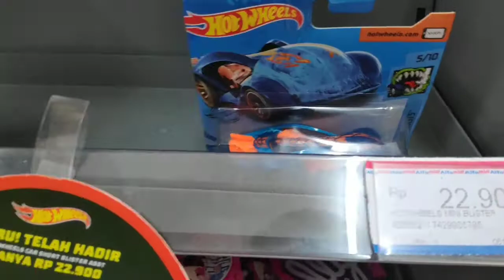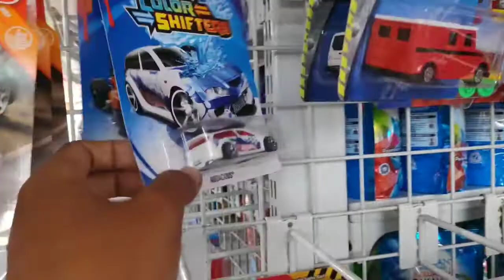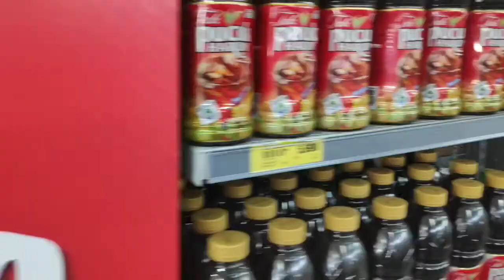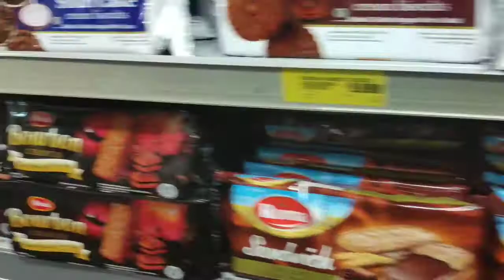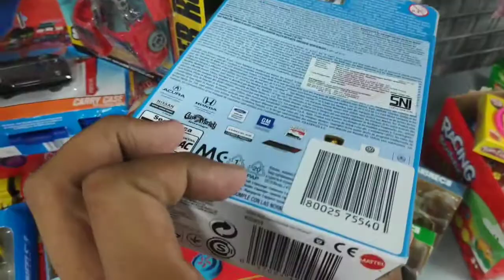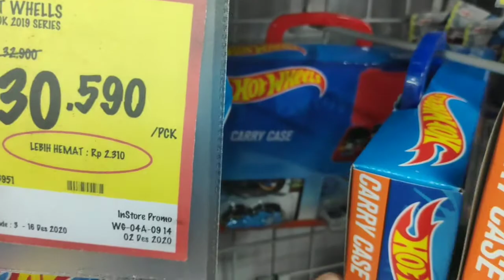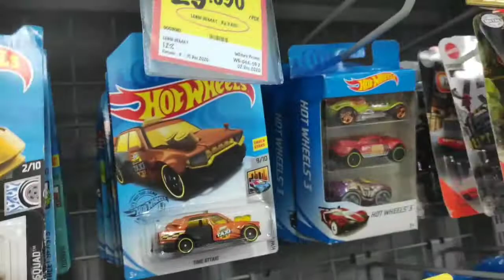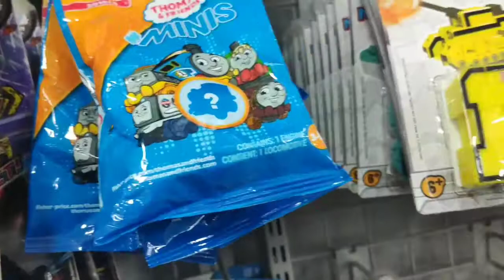HUNTING HOT WHEELS SATU RAK HABIS || PALING APES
Bismillah
Photo Contest Diecast Road to 1K Followers
Ketentuan :
2.Tema Foto bebas, tidak mengandung unsur pornografi, ujaran kebencian, dan SARA.
3. Diecast Skala dan Merk bebas
4. Foto Hasil karya sendiri, tidak pernah ikut Perlombaan sebelumnya. Diperkenankan mengedit foto secara basic (kontras, brightness, saturasi)
5.Bebas menggunakan Device apapun untuk memfoto.
6.Berikan Caption terbaikmu dan Tag @jogjahotwheelshunter
7.Satu Akun hanya boleh 1 foto
8.Akun Peserta tidak boleh di kunci/private
9.Penilaian mutlak dari admin Jogjahotwheelshunter dan R2 Rejeki
10.Akan dipilih 4 Foto terbaik yang akan diperlombakan di instastory pada tanggal 24 Desember 2020 @Jogjahotwheelshunter
11.Periode Voting 1 Hari full pada tanggal 24 Desember 2020
12.Dua Foto terbaik akan mendapatkan hadiah perlombaan

Hadiah 1 : Paket Lengkap
Hadiah 2 : Mbx Mercy Wagon

Periode Perlombaan Kamis 3 Desember 2020 - Kamis 24 Desember 2020
Pemenang lomba akan diumumkan di channel R2 Rejeki di youtube.
Gratis ongkir sejawa untuk pemenang, jika keluar jawa akan dikenakan diskon ongkir 50%